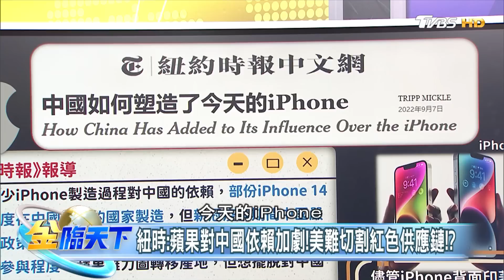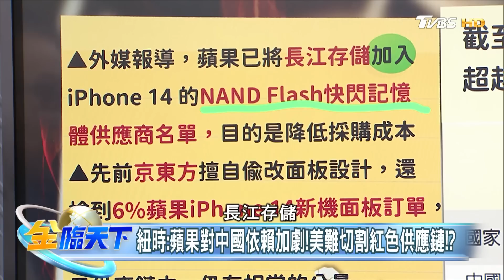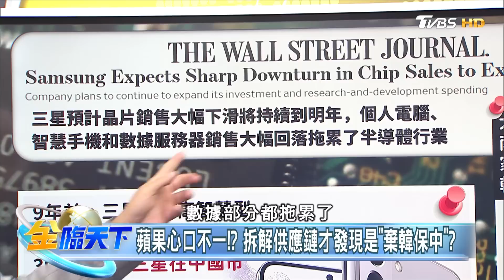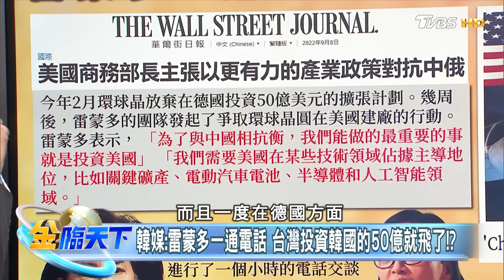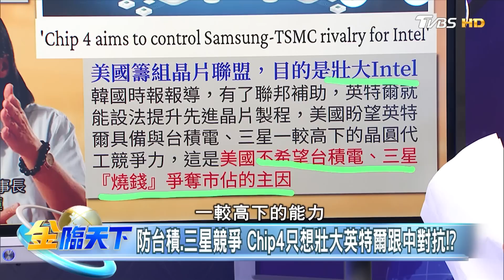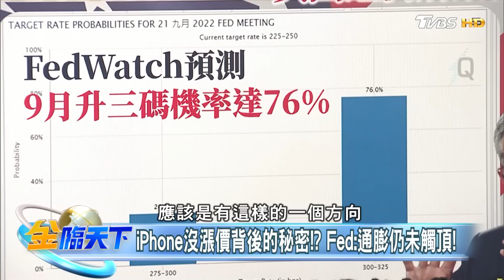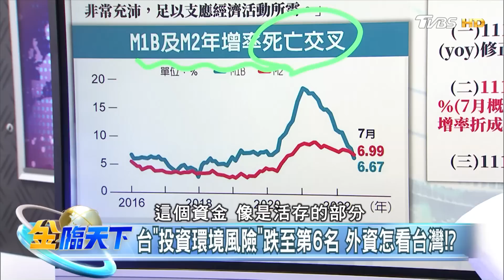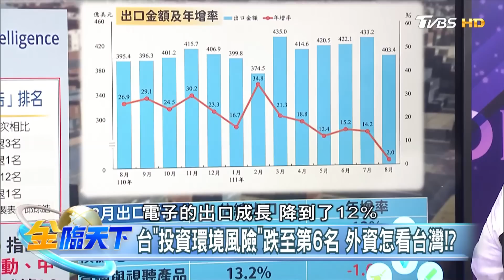蘋果心口不一！？ 拆解供應鏈才發現是"棄韓保中"？│金臨天下 202209078